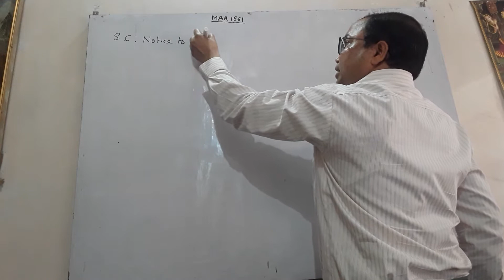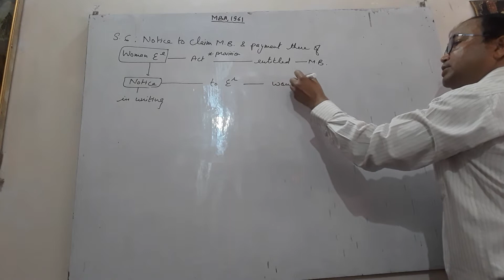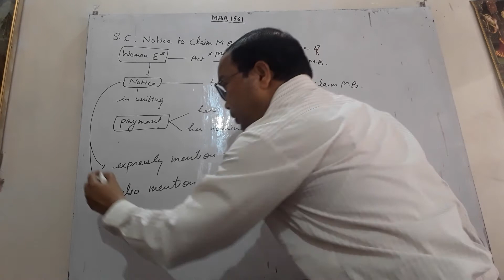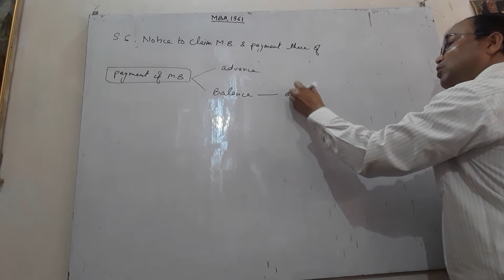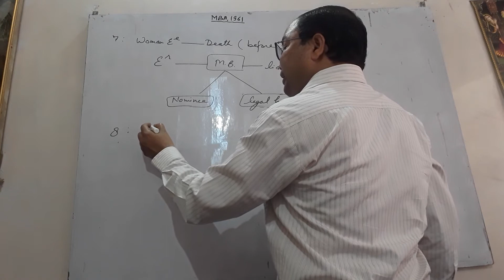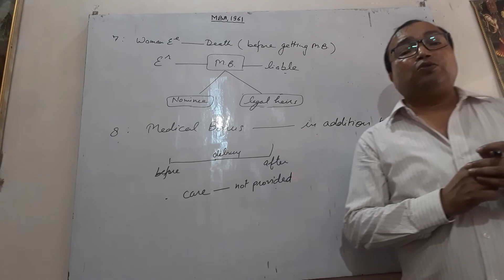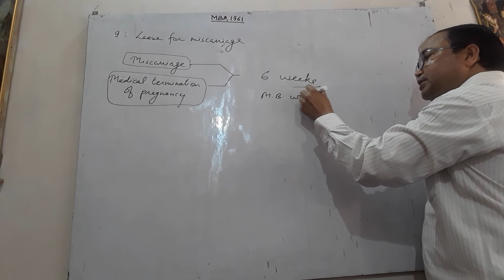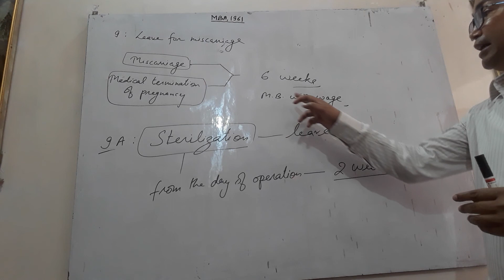S.6,7,8,9,9A of maternity benefit act 1961